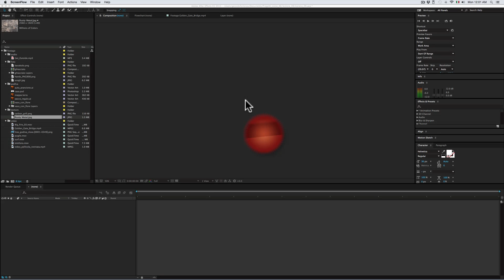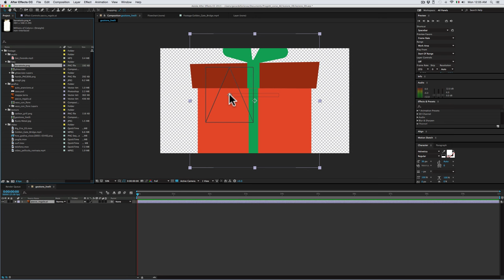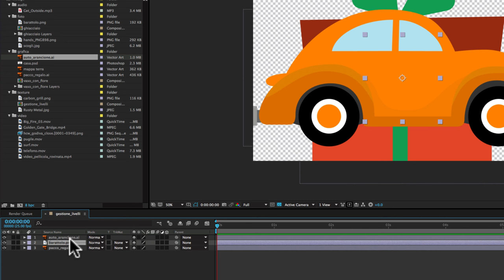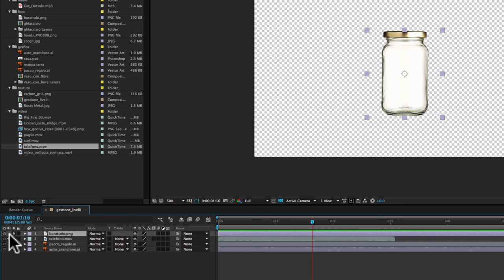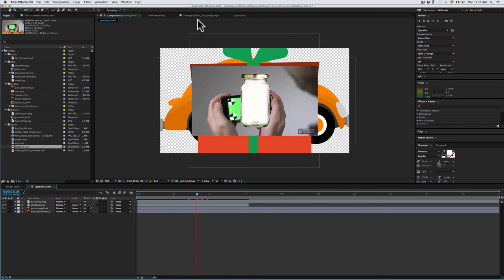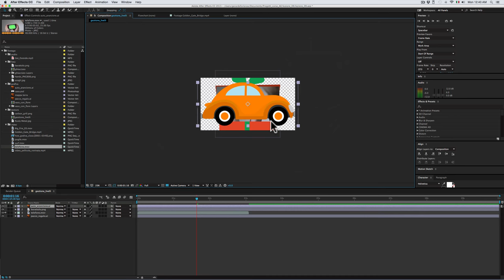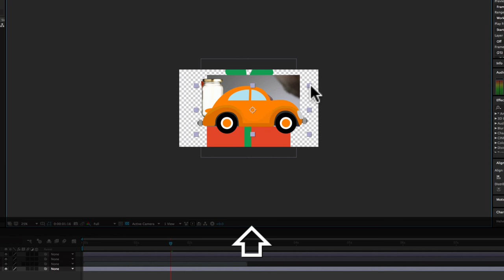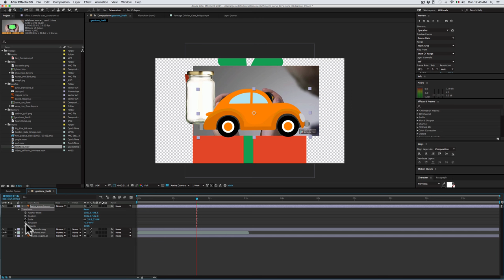Corso After Effects - 09 - Gestione livelli di una Composizione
In questa lezione vediamo come inserire nella composizione il materiale importato. Come gestire i livelli che si vengono a creare, come spostarli, variarne la scala e ruotarli manualmente.
Vediamo anche come navigare nella finestra monitor, cioè come zoomare e spostarsi lateralmente.